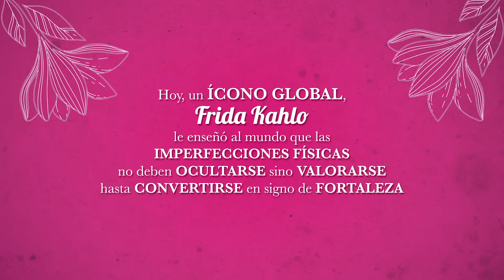Frida Kahlo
Adquiere tus libros en etrillas.mx o en cualquiera de nuestras sucursales

Si requieres de un promotor para tu escuela o más información, escríbenos en los comentarios.